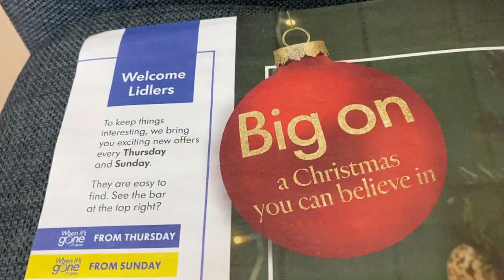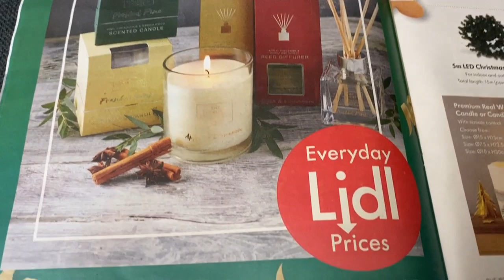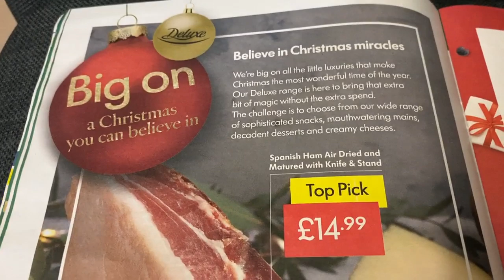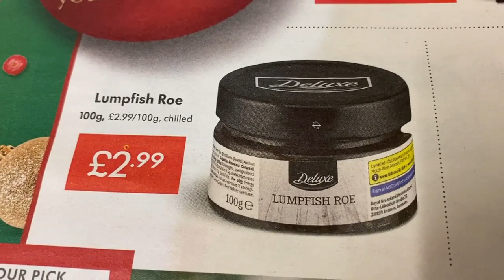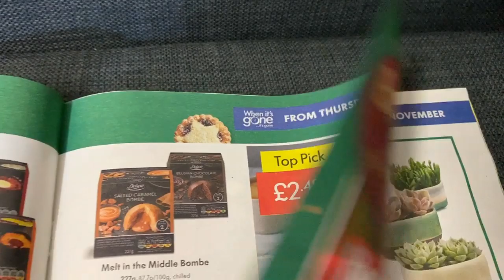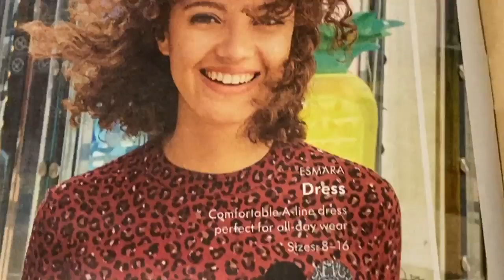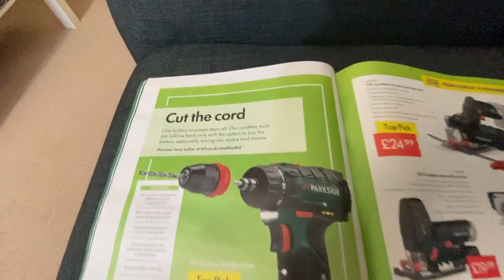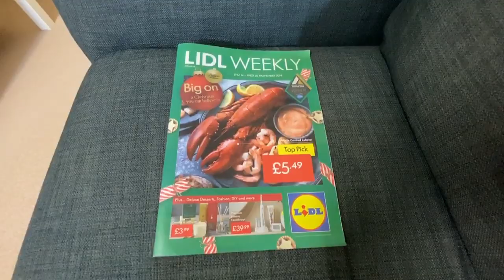LIDL NEW PRODUCTS+PRICES , 14 - 20 November 2019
Lidl / UK , Mid of November Products,Sale and Offers - New arrivals.
CHRISTMAS Stuff,FOODS and Other Products in LIDL , UK